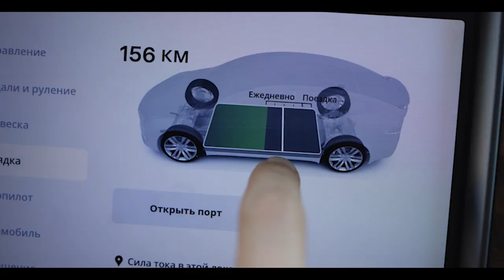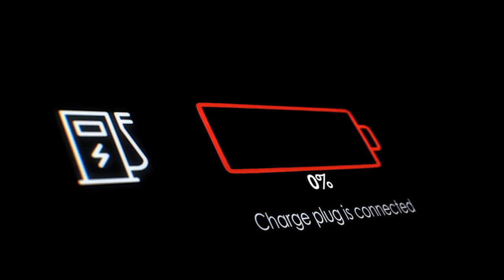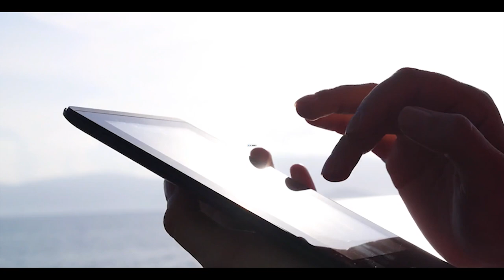Tesla LFP Battery Will Crush Toyota's Solid-State! | NEW Update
Electrifying transportation and moving toward more sustainable mobility are critical to reducing greenhouse gas emissions and protecting the world.
And in the not-too-distant future, electric automobiles will replace internal combustion engine cars.

So, to adapt to this new reality, researchers will need to improve the electric batteries that power these cars.
As the experts have pointed out, electric vehicles are universally acknowledged as the future of transportation. But there are still questions that require answering.

When will electric vehicle sales eclipse those of internal combustion vehicles, and what kinds of batteries will provide the best performance?
Toyota and Tesla, two of the most well-known names in the automobile industry, have recently developed their own battery technology.

Many closely monitor Toyota and Tesla to track both companies' progress in the battery technology field. And even though Tesla's LFP and Toyota's solid-state have both been announced, it is still unclear which one will come out on top.

Related Titles:
Tesla NEW EV Batteries vs Toyota Solid State Batteries
Toyota's Solid State Battery Will BEAT Tesla's LFP Battery!
NEW lithium-free Sodium solid state battery breakthrough revealed